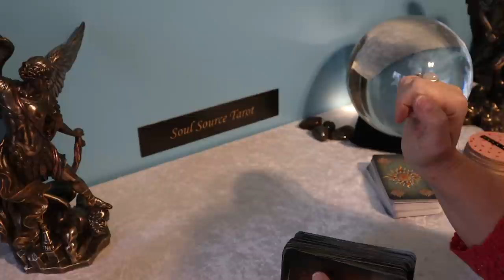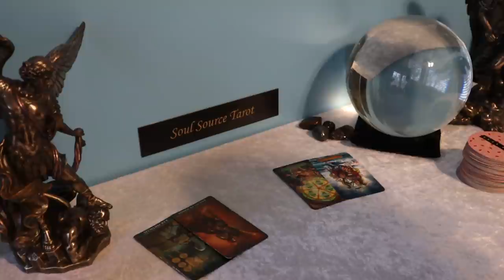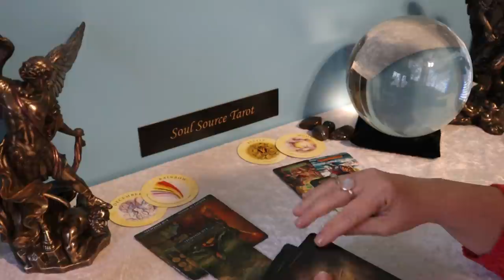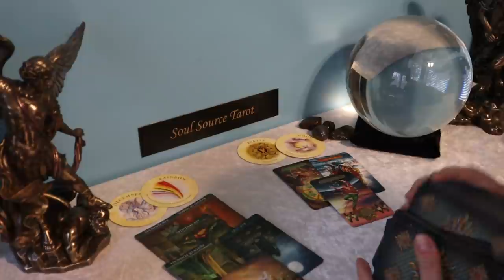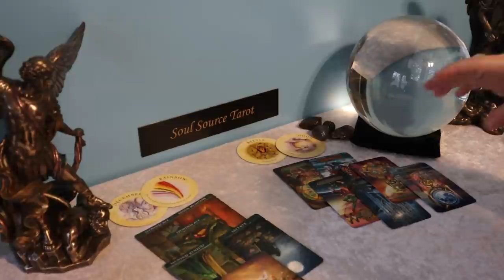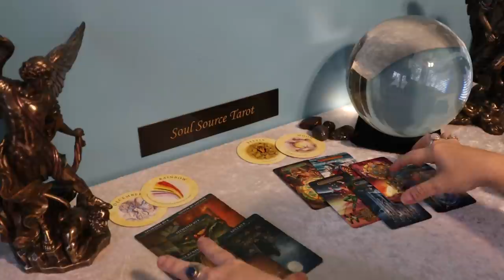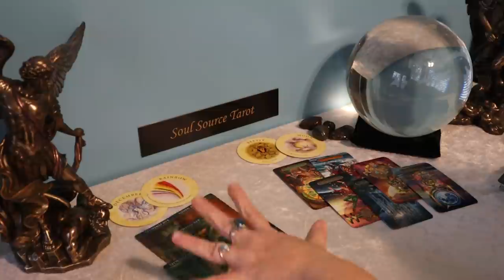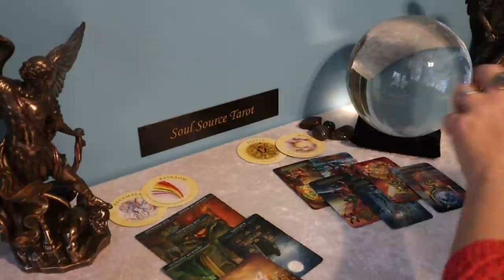Cancer | Building a New Foundation | February 15 - 21 Weekly Tarot Reading